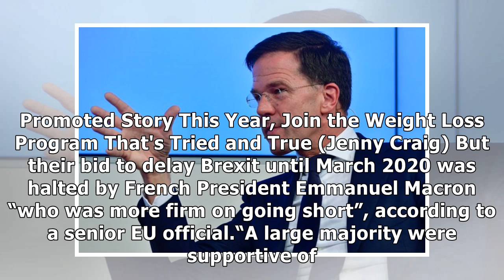EU THREAT: Mark Rutte warns of huge row brewing over another Brexit delay in six months